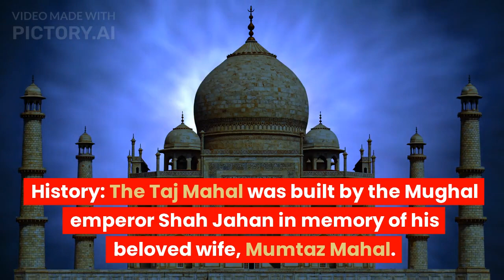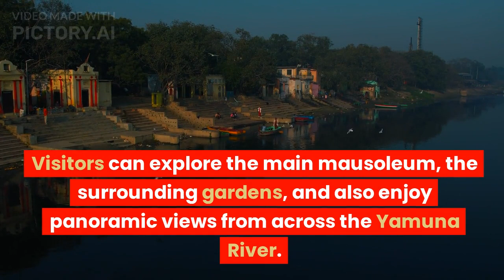Unknown facts about TajMahal... You must watch...